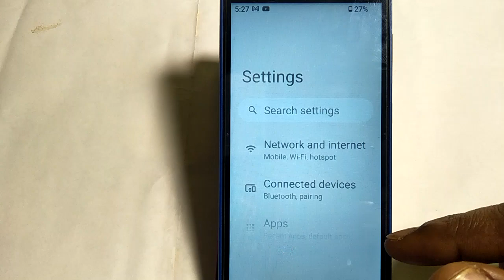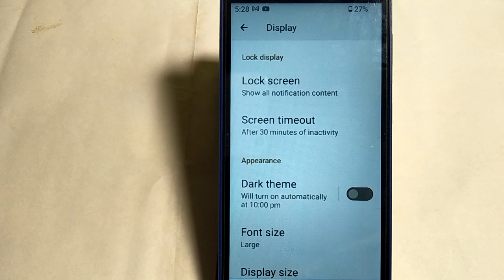how to set dark theme schedule,dark theme schedule said kaise kare Nokia C01 plus 4g